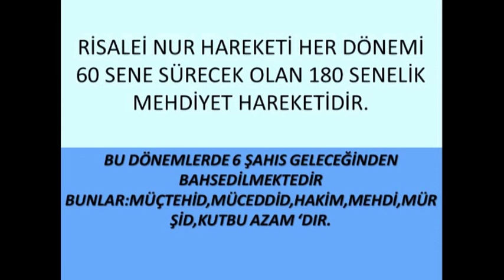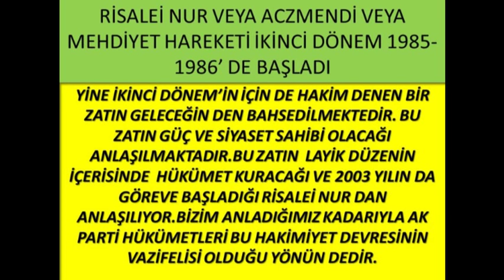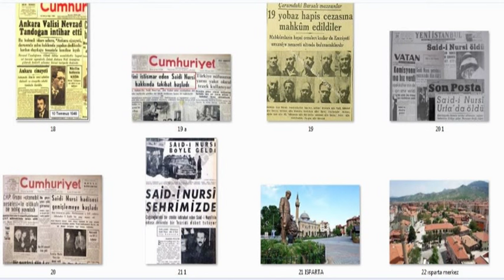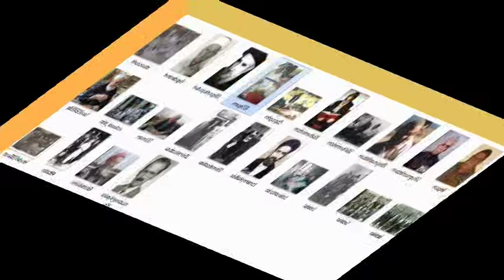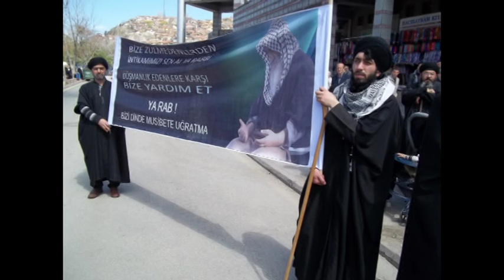(8)) ACZMENDİ VEYA RİSALEİ NUR VEYA MEHDİYET BAŞLANGIÇ ÜÇ DÖNEM